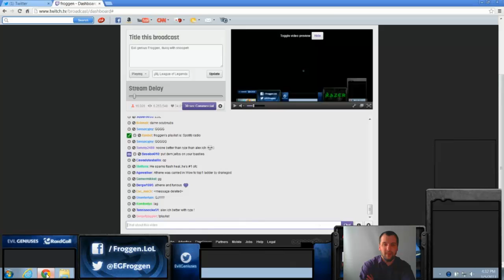High ELO - Froggen's Xerath Middle Lane - Ranked Duo Queue with Snoopeh - English Commentary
High ELO - Episode 161